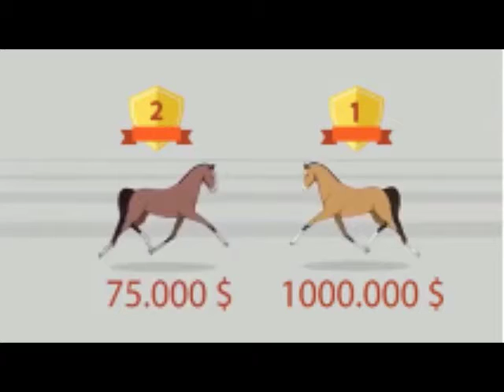Қўшимча вақт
Ҳаётингиз мобайнида озгина қўшимча вақт ажратинг ва улкан натижаларга эришинг!

"Қалам" учун
арабчадан Муқим Маҳмуд